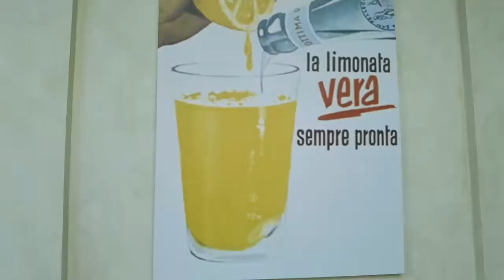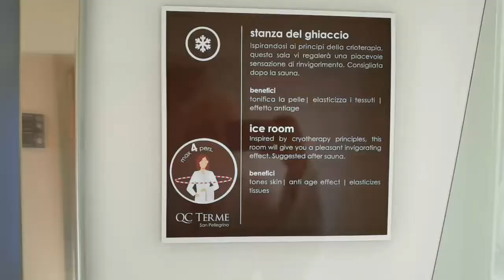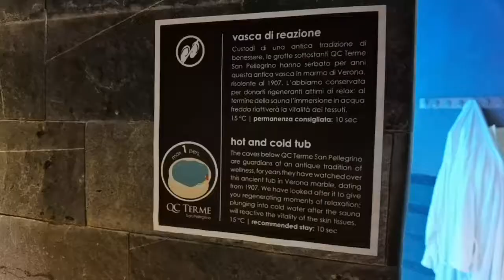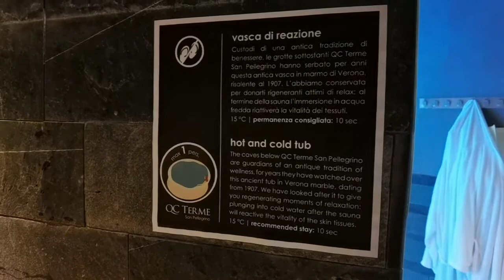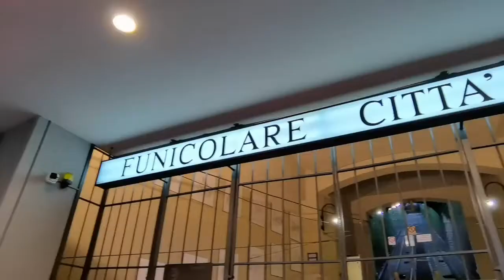QC San Pellegrino Terme and Bergamo Alta | Vlog #001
Hi, folks!

This weekend I'm taking you with me to the fantastic SPA of QC San Pellegrino Terme. After that, we're going to visit the historical Bergamo Alta!